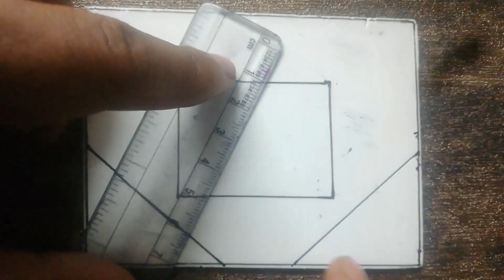3D Illusion Effect Drowning ✏️||Easy-to-use || How to draw 3D effect Art